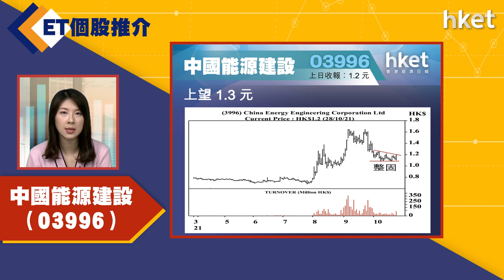【ET個股推介】中國能源建設（03996）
今日ET個股推介－中國能源建設（03996）